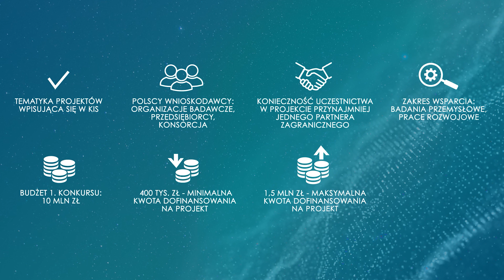INNOGLOBO: Współpracuj z całym światem | Lead your innovative ideas to the world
INNOGLOBO to nowy międzynarodowy program otwarty stanowiący uzupełnienie dotychczasowej oferty NCBR w ramach prowadzonej współpracy międzynarodowej. Polscy innowatorzy będą mogli swobodniej niż dotychczas dobierać zagranicznego partnera projektu, tematykę projektu, a także realizować projekty o zróżnicowanych budżetach. Nabór wniosków rozpoczął się 1 lipca i potrwa do 30 listopada 2021 r.

The largest agency supporting innovation development in Poland - the National Center for Research and Development - has opened an INNOGLOBO call for international applications! Support may be granted to Polish entities wishing to implement R&D projects with the participation of foreign partners. The first call of the INNOGLOBO programme was launched on 1 July 2021 and the application deadline is 30 November 2021.